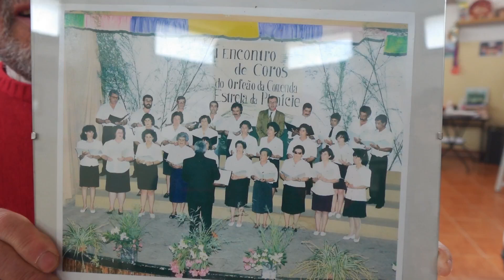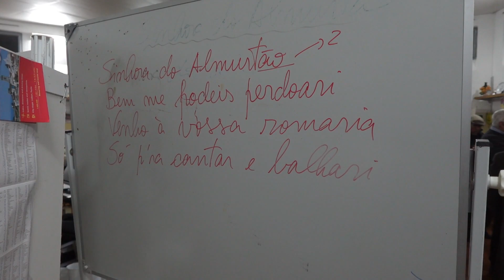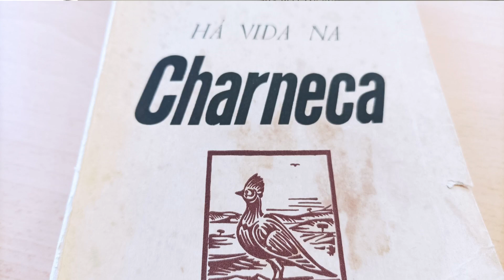Orfeão da Comenda 30 anos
O Orfeão da Comenda - Estrela da Planície está a entrar no seu 30.º ano de atividade. Manuel Morais, antigo presidente da direção e atual presidente da mesa da assembleia geral, fala de um percurso longo e muito rico, com presenças do orfeão comendense em vários pontos de Portugal.